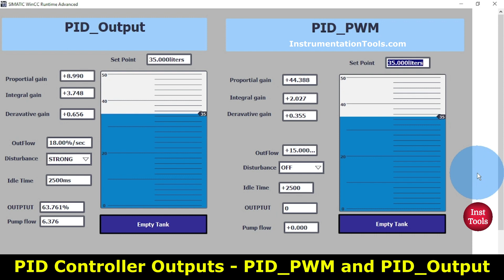PID Controller in PLC - Simulation of PID Types with Example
In this video, you will see the PID controller in PLC and a simulation of PID types with an example.